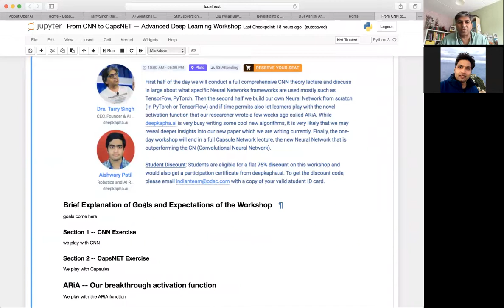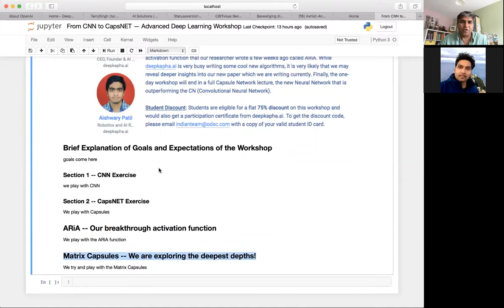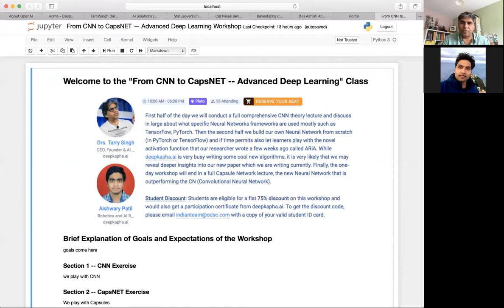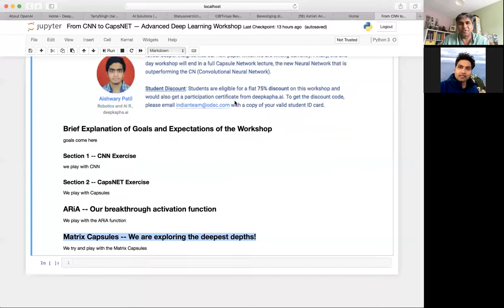ODSC_India Speaker Interview ft. Tarry Singh !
"The book of nature is written in mathematical language" - Galileo
ODSC_India speaker interview Ft. Tarry Singh!! @TarryTops
Tarry speaks about what got him to into DS and AI, challenges in DS adoption, a preview of his talk & workshop at ODSC, remote residency program and much more!